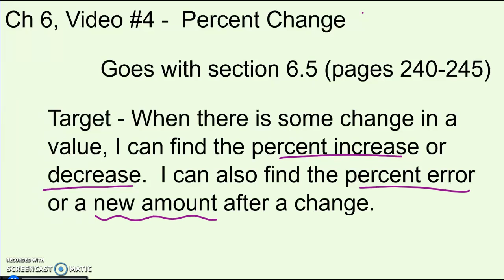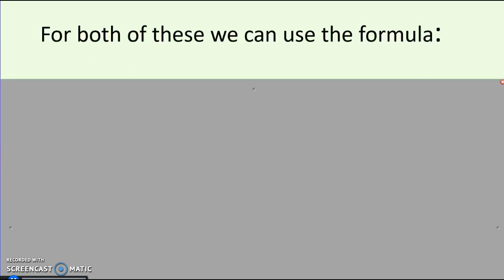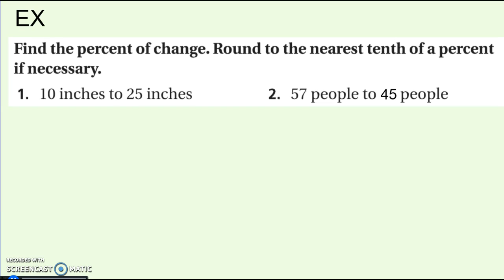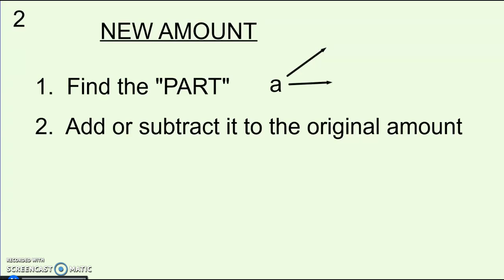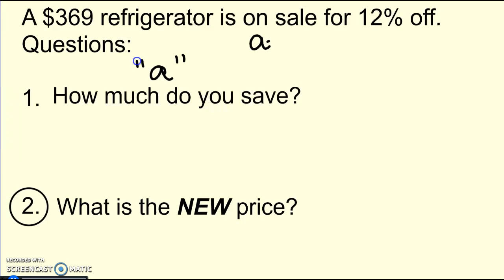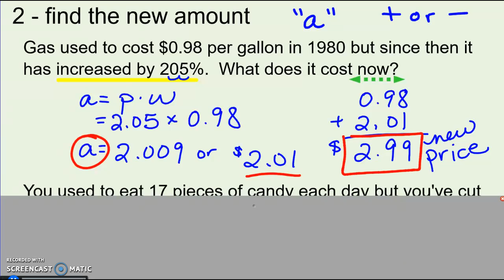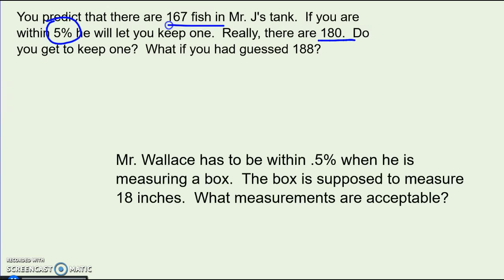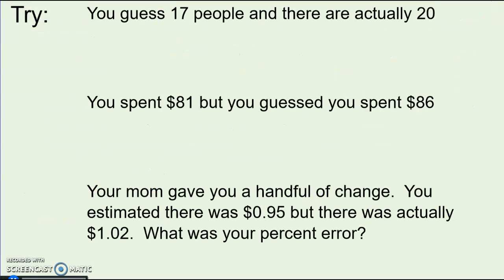Ch 6, Video #4 - percent change and error